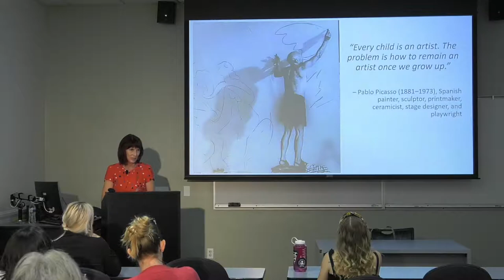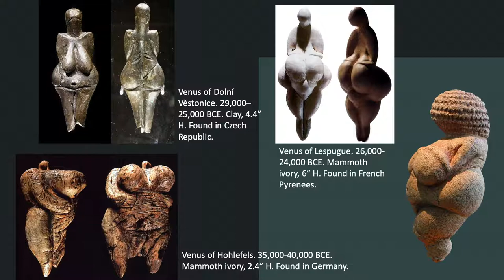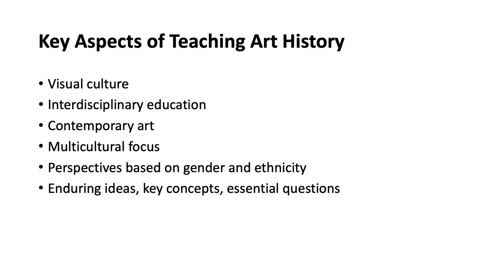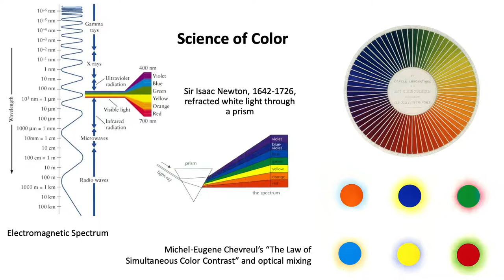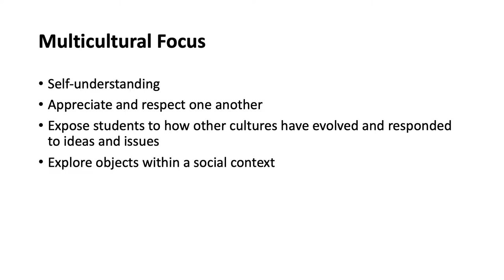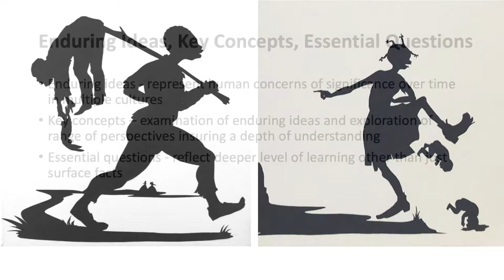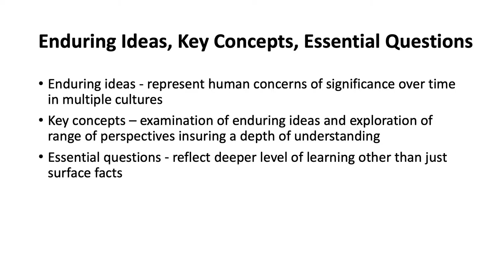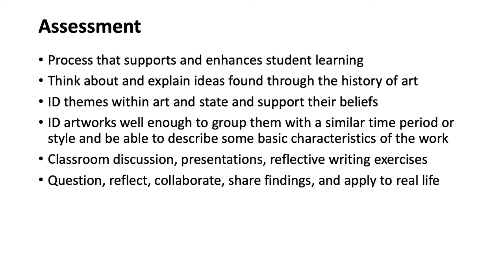APU Department of Art | Art History in the Classroom